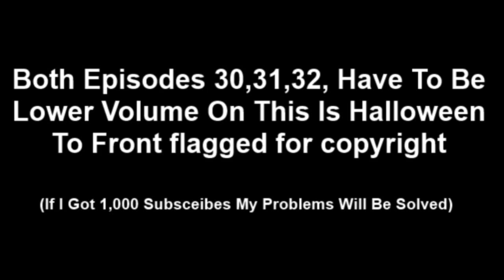Kingdom Hearts 2 (Final Mix) - Episode 30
Merry Halloween